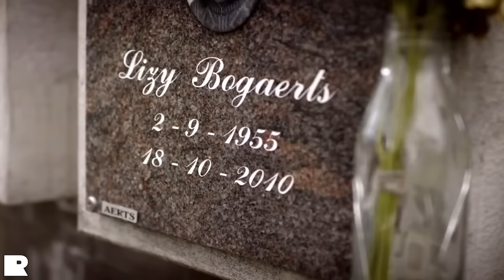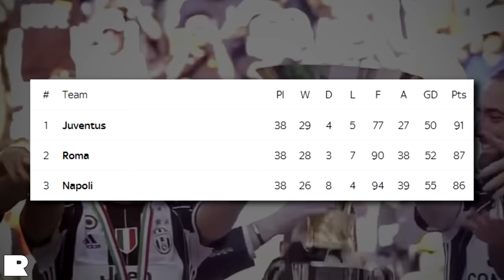How A "CHAINSMOKING" Party Animal With No Discipline Outplayed Everyone!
These days, the world's game is really missing some of the wild characters that brought the "Rock-Star" quality to retro football. Radja Nainggolan filled that void in the 2010s: the chain-smoking, mohawk-wearing, tattoo-addict, club regular was one of the planet's most recognisable players. It wasn't just his look, but as a box-to-box midfielder, he was a monster, diving into slide tackles with no fear and belting home some screamers, "Il Ninja" is unforgettable!

Chapters:

0:00 - Intro
0:10 - A Tough Start
1:00 - Germinal Beerschot, an Agent & Piacenza
1:56 - Moving Up to Serie A
3:32 - A Painful Loss
4:19 - The Birth of "Il Ninja"
5:22 - AS Roma
6:34 - Snubbed by his National Team, Adored by the Romanisti
7:50 - Enter Luciano Spalletti
8:41 - EURO 2016
9:51 - A New Role
11:23 - "A Season To Remember"
13:27 - No Road to Russia & "tot ziens"
14:06 - A Short Lived Stint in Black & Blue
14:53 - Homecoming
15:37 - A European Swansong & Exploring Indonesia
16:13 - A Generational Maverick

Music used (in order):

1. Music: 'Dramatic Epic' by SergePavkinMusic